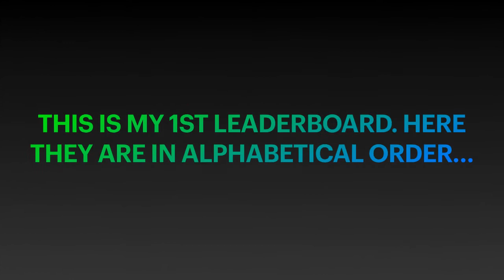MISS UNIVERSE THAILAND 2020 1ST TOP 12 CHOICES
These are the ladies who I think did well during the opening ceremony and the keyword battle. I was supposed to choose 10 but I had to make it 12.

Thank you to the Miss Universe Thailand Organization and TrueID for the photos.